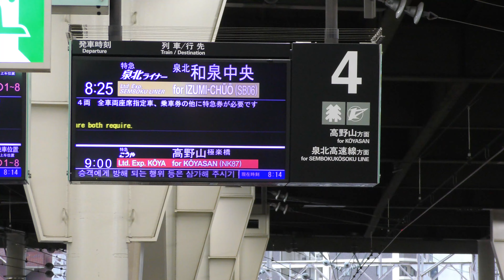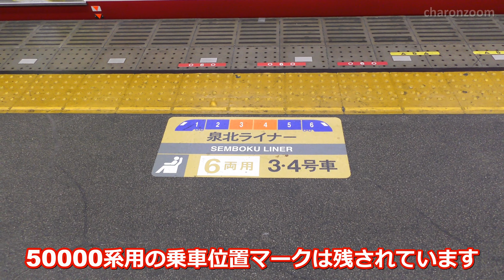帰ってきた 赤い泉北ライナー11000系 ラピート再登板の可能性も !!? 2023.10.1【4K】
【4K対応】泉北ライナー11000系 運用再開

2023年10月1日より、南海11000系が泉北高速線『特急 泉北ライナー』の運用に入りました。9月30日をもってラピート50000系の泉北ライナー運用が終了したため、再び11000系が戻ることになりました。今回は特別な装飾はなく、乗車口扉横にステッカーが貼られたのみでした。
なお、前日まで使用されていたホームのラピート車両用の乗車位置目標マークは残されたままでした。

▶︎ドクターイエローコミュニティ 参加者募集中！

特急 泉北ライナー 難波 なんば 泉北高速線 和泉中央